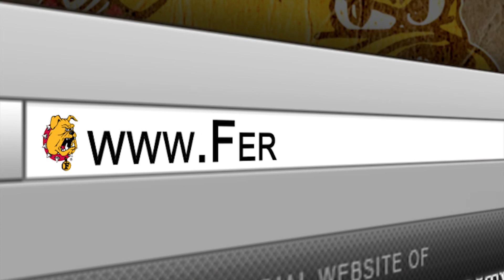Gameday Preview vs. St. Lawrence 10-18-13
Radio/TV Announcer Dominic Hennig talks with Hockey Head Coach Bob Daniels ahead of the home opener for the 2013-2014 hockey season for the Bulldogs, along with Junior Defenseman Simon Denis on his spearheading the Pink in the Rink project and Senior Forward Justin DeMartino on his goal against Mercyhurst last week.